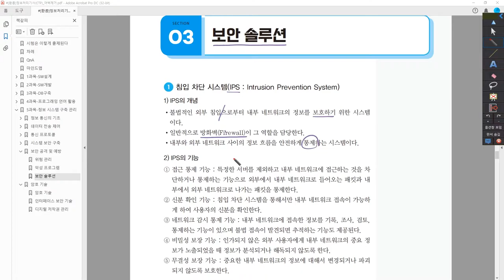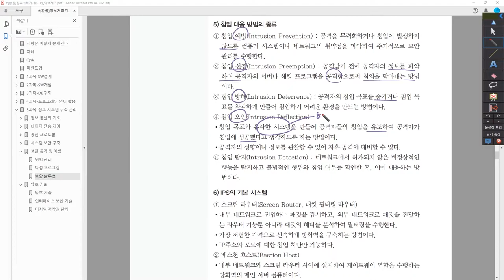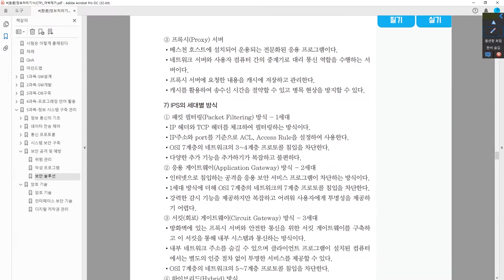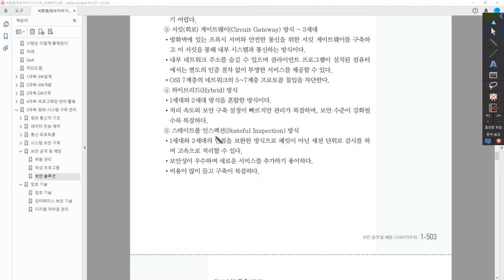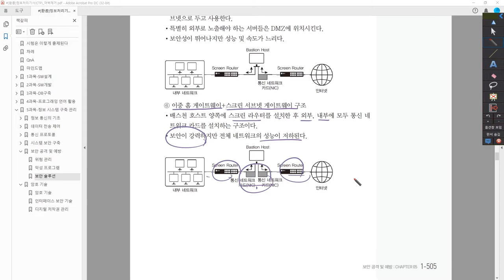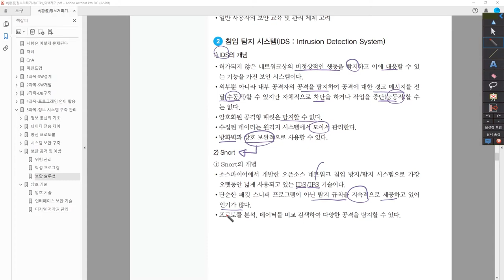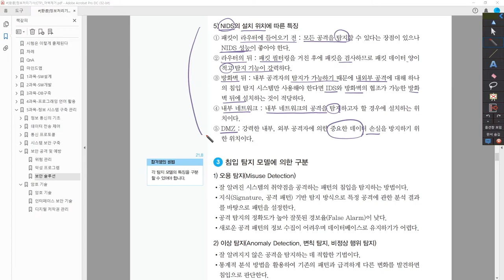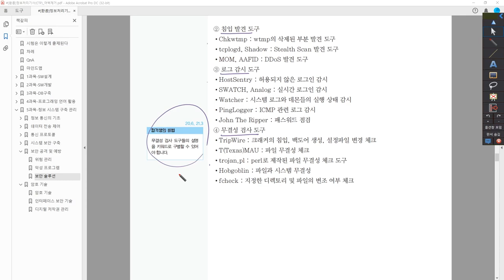[정보처리기사_환콤] 보안 솔루션